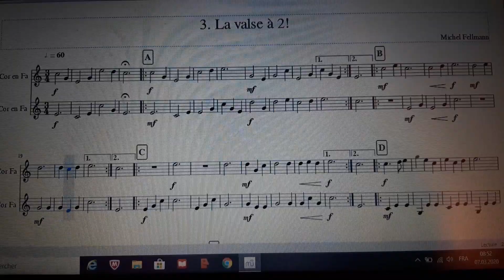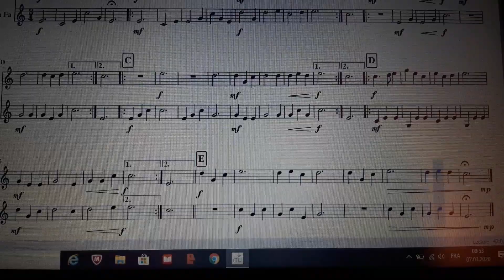La valse à 2! - Michel Fellmann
Duo de cors des Alpes - recueil 40